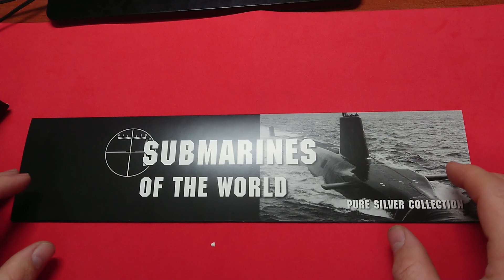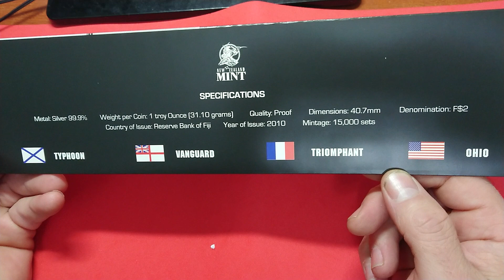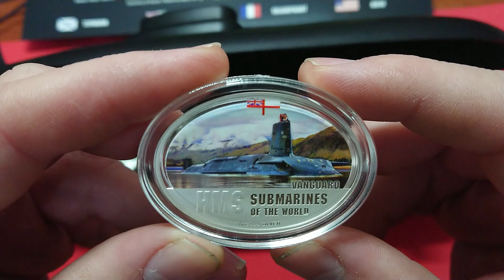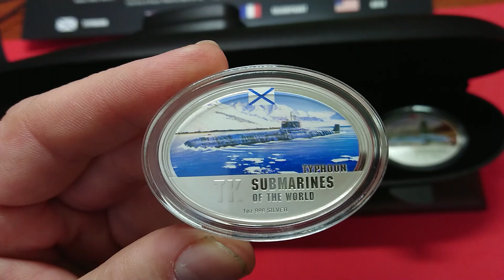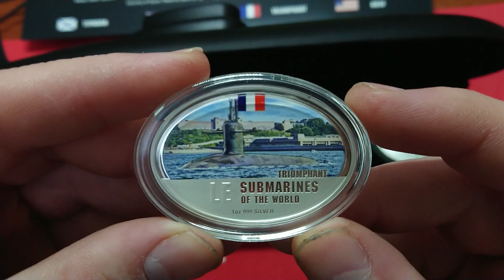Islas Fiji - Submarinos del mundo - 2010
Con una tirada de 15.000 unidades. 4 onzas proof con los cuatro submarinos más emblemáticos de las distintas armadas. En color y con una exposición tremenda. Valor facial de dos dólares, 40.7mm ovaladas y un peso por unidad de 31.1gr de plata pura. Una de las mejores presentaciones que llaman la atención en cualquier colección.